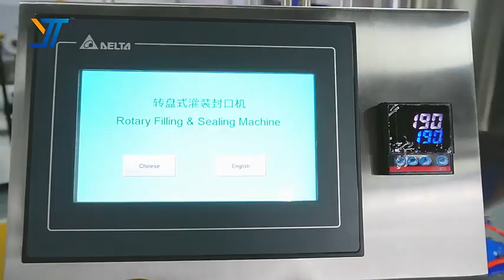Fully automatic liquid ice lolly yogurt cup calippo tube filling sealing machine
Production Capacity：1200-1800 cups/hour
Filling Range：1-100ml (Can be customized)
Machine Size：1250(L)*1250(W)* 1650(H)mm
Voltage：220V, 50/60HZ,1.5kw
Air Consumption：0.5-0.7Mpa
Machine Weight：280kg

Rotary ice cream filling machine specially designed for filling ice cream like cones, cups, single, dual-colored fancy novelties of ice cream such as topped novelties, spiral novelties. Its multiple functions include automatically dispersing containers, lid-pressing for cones(paper lid, plastic lid), heat sealing paper lid for paper cups, printing the produce date.

Main Features
1.PID temperature controller is adopted to control the temperature more accurately.
2.Through PLC controller and various electrical accessories to achieve automatic drop cup.
3.Photoelectric eye tracking automatically corrects the alignment of the film pattern with the cup.
4.AII accessible materials are made of SUS304 stainless steel to ensure the hygiene and reliability
of products.
5.Compact structure, long service life of parts, convenient maintenance, safe and reliable, simple operation, accurate and convenient measurement and adjustment.